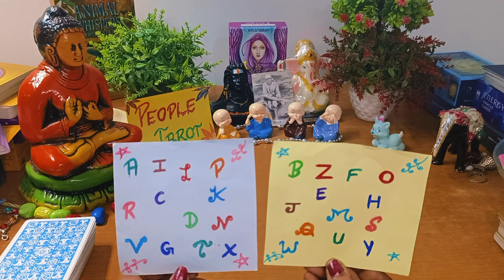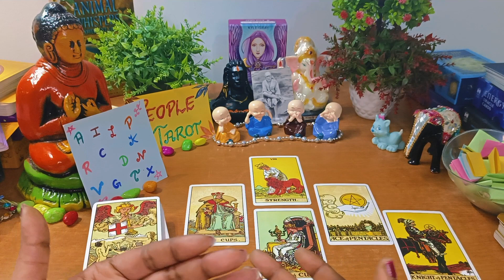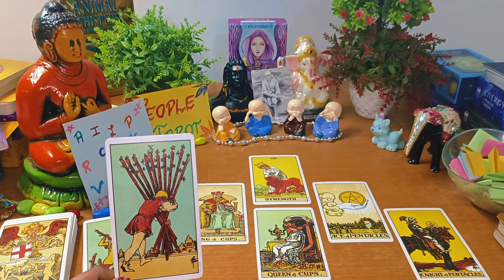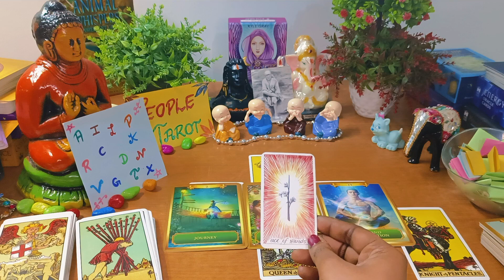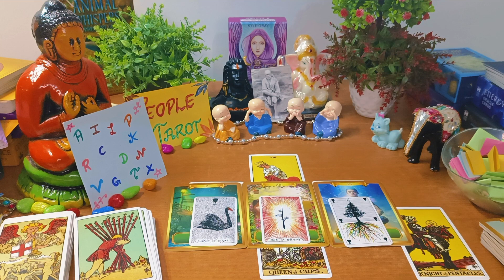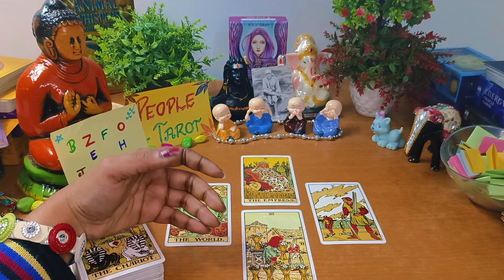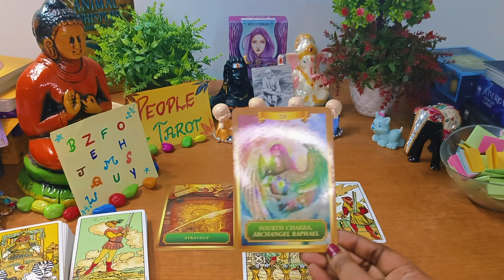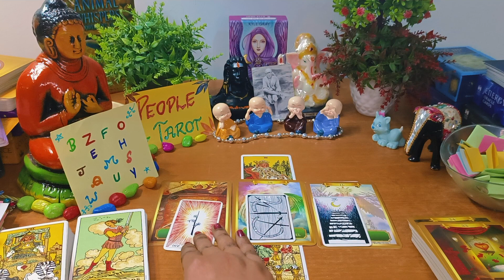🦄🌼Kya Soch Rahe Hai Vo abhi aapke Baare✨Current feelings tarot hindi🌺Their Secret Current feelings🕉️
Intro : 0:00
Pile 1 : 1:25
Pile 2 : 10:55

Video questions :

Jinke baare mai aap soch rhe vo aapke baare mein kya soch rhe hai
Jinke bare mai aap soch rhe unki feelings tarot
Abhi Kya Soch Rahe hai Vo tarot reading in hindi
Current feelings tarot today
current feelings tarot hindi
current feelings
current feelings of your partner
current feeling
current feelings of your partner by 222 Tarot
the wheel of fortune 709 tarot
777 tarot
tarot by m singh
current feelings of your partner in hindi
wo apke bare mai kya sochte hai
wo apke bare mai kya sochte hai tarot reading
wo apke bare me kya sochte hai tarot
wo apse pyar krte hai ya nahi
current feelings of your partner tarot in hindi
current situation tarot reading
no contact situation tarot card reading
no contact situation
kya soch rhe wo abhi